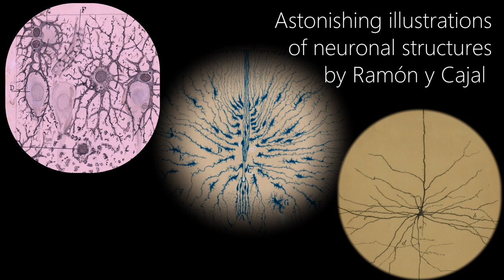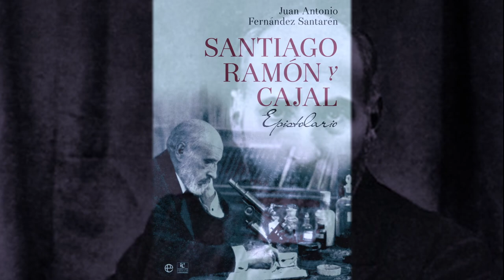STREETS OF MADRID SPAIN. RAMON Y CAJAL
Ramon y Cajal is in Madrid’s Chamartin district. In this street, the traveler will experience the daily life in an authentic Madrid neighborhood. Stroll through the charming Parque Berlin or through picturesque little streets full of multicolored houses. There are also many typical bars and good restaurants around. The street is named after Ramon y Cajal, one of Spain's most prominent scientists. Explore with Irina Karasenko of Madrid Museum Tours the most attractive Streets of Madrid Spain.
00:00 INTRO
00:02 THE BERLIN PARK
00:23 THE GUADALUPE CHURCH
00:54 MY SUN’S MERRY-GO-ROUND
01:07 THE SANTAMARCA SCHOOL
01:28 CIUDAD JARDÍN
02:28 DR. RAMÓN Y CAJAL
03:46 FAREWELL